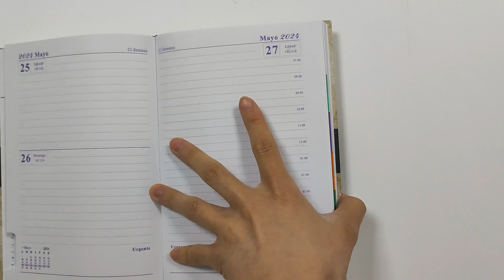Hot Sale Customized Color A5 paper hard cover personalized diary 2024 spanish with your own design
We are YUHE PRINT, we are a very professional print factory in China, can provide both print+ship service.
Comfort Touch Cover: Premium paper hard cover make the diaries more durable and touched comfortably, and it also features an elastic closure to protect the pages inside, an expandable gusseted pocket on the back cover for stashing.
Design your own : we can custom this diary with your own design. It is easy to lay flat 180° for comfortable writing and reading. It’s very well made and sturdy, since we reinforced thread-bound that binds the diaries.